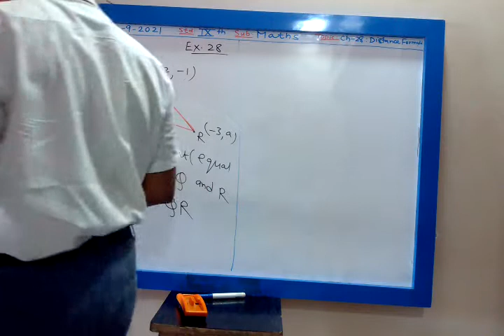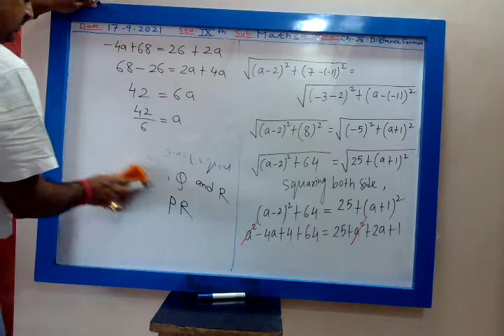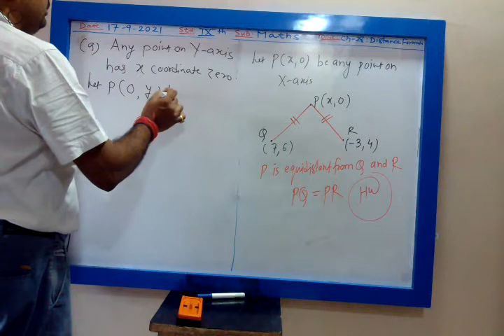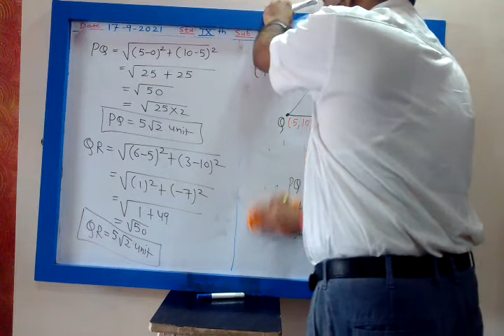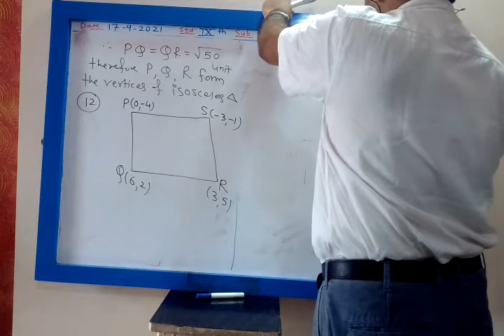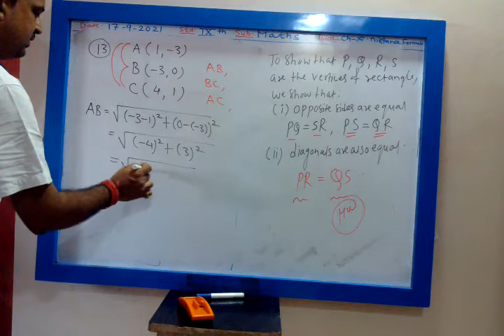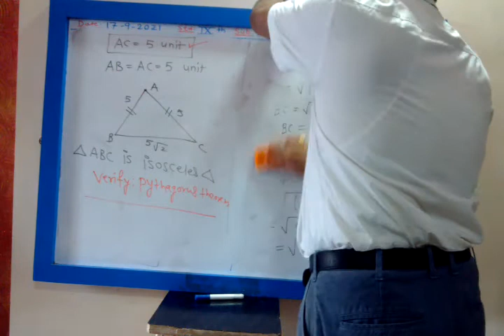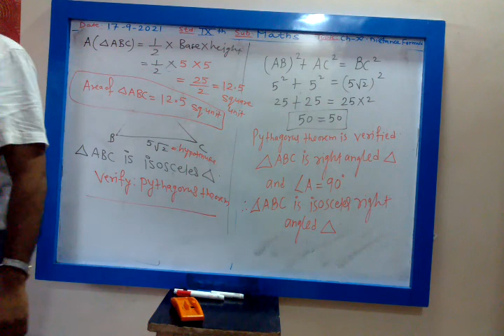9 th ICSE Maths; Chapter-28: Distance Formula, Part-3